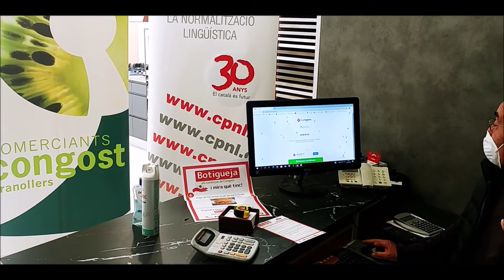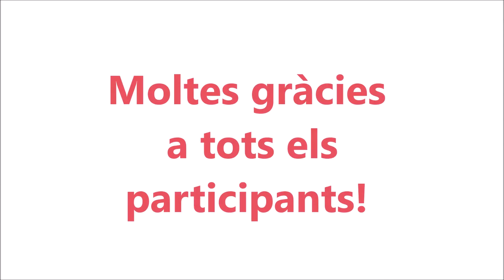Sorteig de premis del concurs "Botigueja als comerços de Congost i mira què tinc!" a Granollers